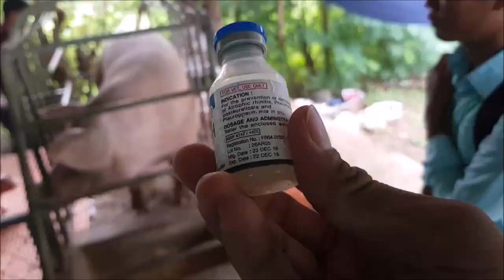Practice Of The Third year vet student - Amazing Practice After School Programs - Pig Farm 2018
Today, We go to practice in pig farm in cambodia.
Would you like to know what it's like to be a student at Edinburgh's Veterinary School? We've created a video following our students through a day, so that you can do just that!